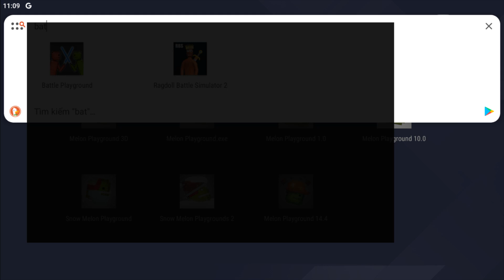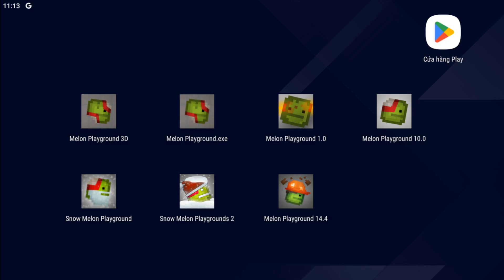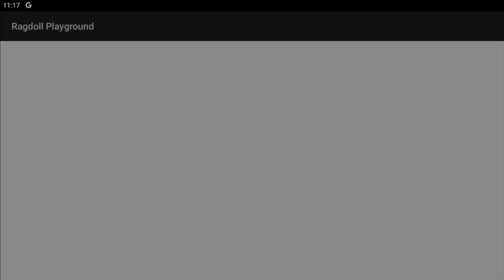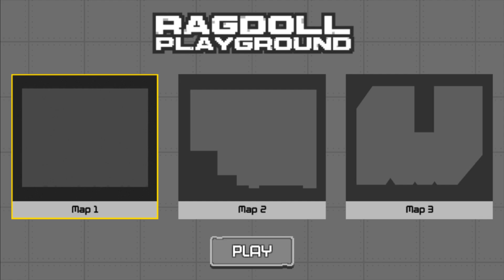People Playground Mobile, Lemon Play, Melon Playground, Ragdoll Playground, SRp - Which is better?